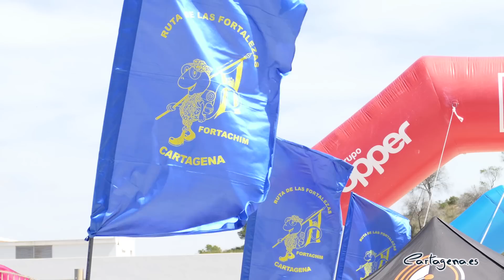Ramón Navarro y Verónica Bugliot vencedores de la Ruta de las Fortalezas 2018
Ramón Navarro escribió su nombre en la lista de los vencedores de la Ruta de las Fortalezas, lo hizo con un tiempo 4 horas y 6 minutos. La primera chica en llegar a la línea de meta fue Verónica Bugliot, ella lo hizo con un tiempo de 5 horas y 15 minutos. Todos los corredores que lograron finalizar está novena edición tuvieron que recorrer 53 kilómetros con un desnivel positivo de 2.100 metros.

La jornada del sábado 14 de abril comenzaba para 3.800 corredores, poco antes de las 8:00 horas, en la Plaza Héroes de Cavite, desde donde se daba la salida de la IX Ruta de las Fortalezas. El solemne arriado de bandera y el himno nacional indicaban que la prueba comenzaba. Junto a ellos estuvo la alcadesa de Cartagena, Ana Belén Castejón, la concejala de Deportes, Obdulia Gómez y el concejal de Desarrollo Sostenible y Función Púbica, Francisco Aznar.

La Ruta de las Fortalezas, un año más, había despertado gran interés entre los running de toda la Región, incluso a nivel nacional. La singularidad de esta prueba de 53 kilómetros, que combina asfalto y montaña, y la espectacularidad de todo su recorrido, volvió a batir récord entre los corredores que ansiaban un dorsal ( 8.181 corredores se inscribieron).

El itinerario recorrió las principales fortalezas, baterías defensivas de costa, cuarteles y castillos de Cartagena, entre las que cabe destacar: Sierra Gorda, El Calvario, San Julián, Galeras y finalmente la Atalaya. Muchos fueron los familiares y amigos que durante todo el recorrido fueron animando a los participantes, aportando un ambiente festivo.

Cabe destacar también el orden y la excelente organización de la prueba en toda su infraestructura, a cargo de la Escuela de Infantería de Marina General Albacete y Fuster, desde los puestos de control y avituallamiento, hasta el dispositivo de emergencias y sanitarios. En total 1.110 personas trabajando para que la jornada fuera un éxito y todos los participantes disfrutaran de la prueba.

Así lo hicieron cuando llegaron a la explanada de la EIMGAF, Ramón Navarro, vencedor de la prueba que la culminó en 4 horas y 6 minutos, seguido de José Antonio Agüera y José Carlos Caparros. Y 5 horas y 15 minutos después de comenzar la ruta finalizaba Verónica Bugliot, la primera de las corredoras que cruzó la meta.

En la prueba juvenil fueron Raúl Momblona Rodríguez y Ana Boj quienes consiguieron los mejores tiempos. Mientras que el viernes, 13 de abril, en la prueba infantil el ganador fue Pedro Manuel Paredes.